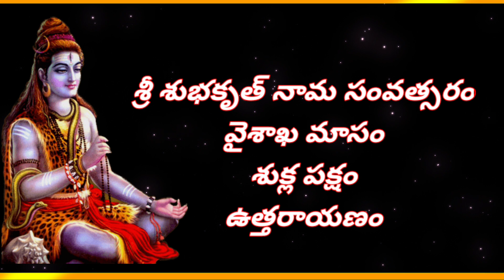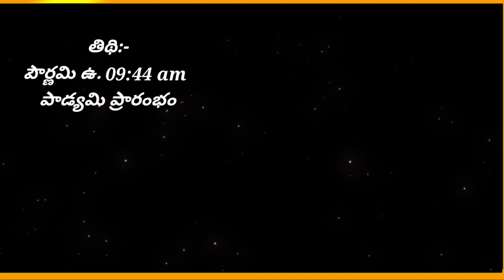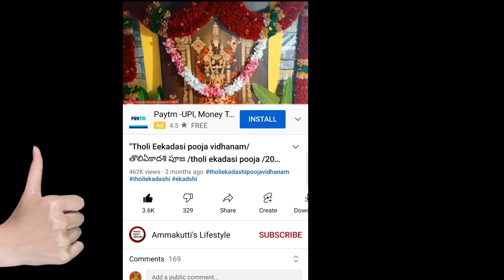"16 May 2022 Monday | Today PanchagamTelugu 2022 | Daily Panchagam |Today"on YouTube